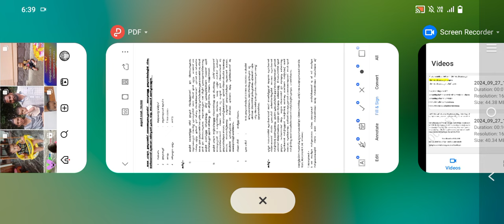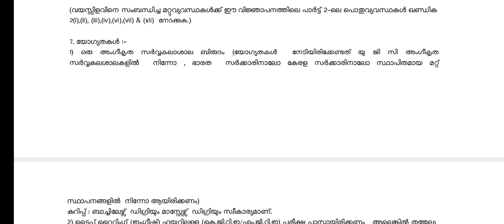Stenographer Grade 4 Rejected ❌ Reason